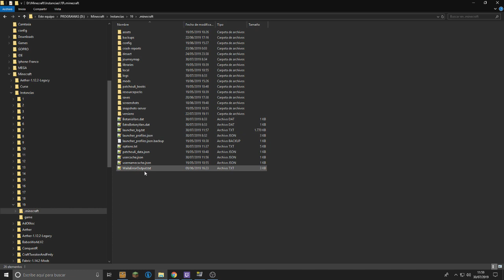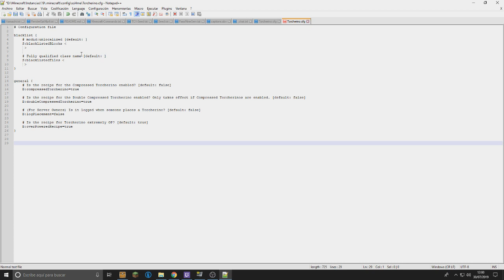TORCHERINO MOD - MINECRAFT 1.12.2 - (ESPAÑOL) (COMPLETO)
Este es un mod pequeño y simple que agrega varias antorchas que se pueden usar para aumentar las tasas de tick de las Tile Entities del minecraft. Para poner eso en palabras fáciles, hacen que las máquinas funcionen más rápido y los cultivos crezcan mas rápidos.